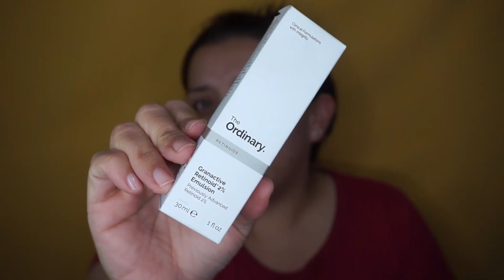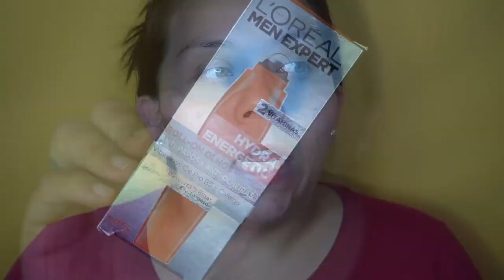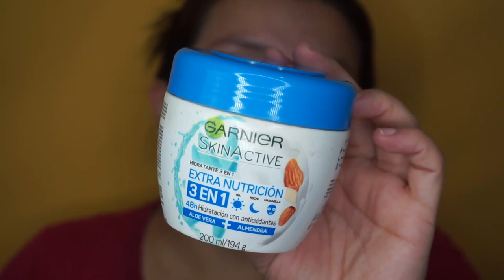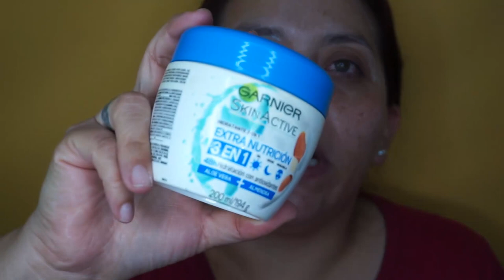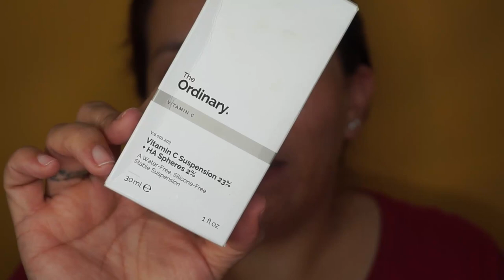Rutina Facial Nocturna | The Ordinary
40 USD GRATIS en Airbnb:
TIENDAS PARA COMPRAR THE ORDINARY EN COLOMBIA

CODIGO UBER PARA TU PRIMER VIAJE GRATIS
ddnecy

CAMTASIA STUDIO